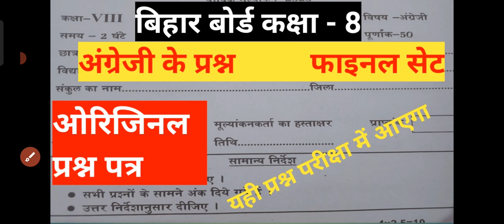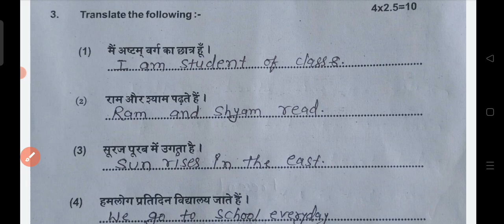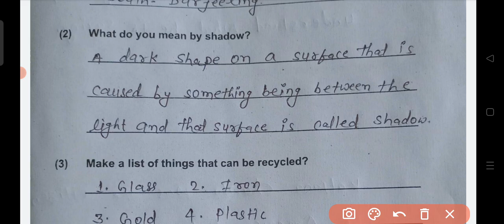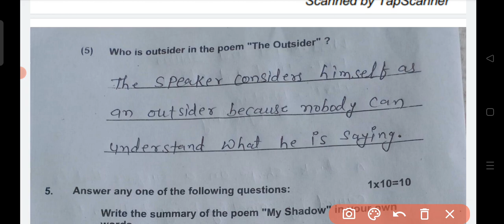Bihar board class 8th english final exam 2023 answer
Hello friends

ALSO JOIN MY WHATSAPP GROUP